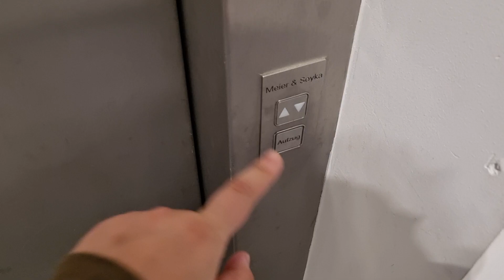Fahrstuhl Meier & Soyka im KaiserPassage Goslar